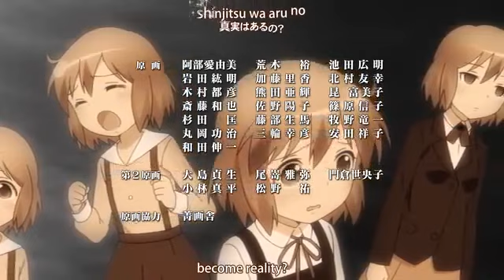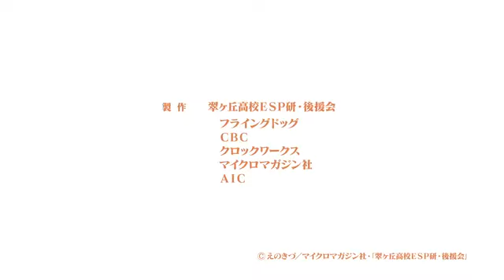Kotoura-san episode 1 english